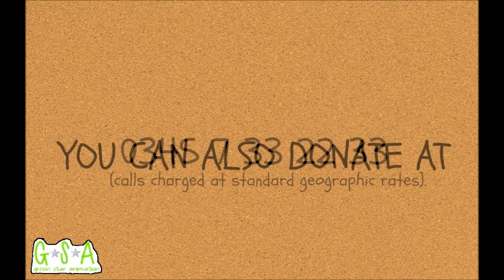BBC Children In Need 2013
Our video to ask you to donate to Children in need, a charity that funds over 2600 projects to help disadvantaged children in the uk.

Children In Need Links:
Buy the children in need single 2013. How Long Will I Love You:
(A minimum of 20p per download from the single will be donated to BBC Children in Need.)